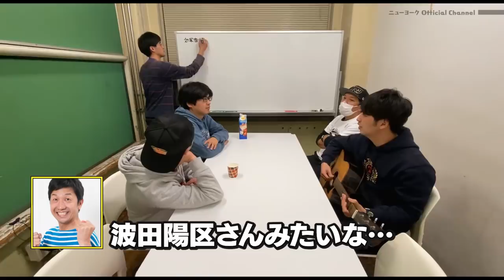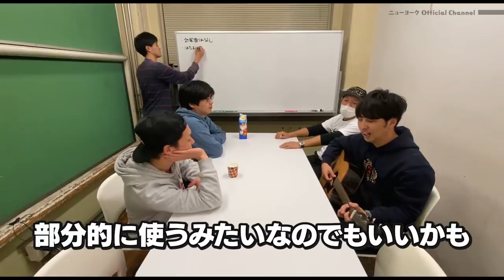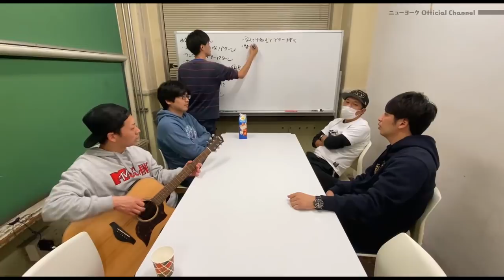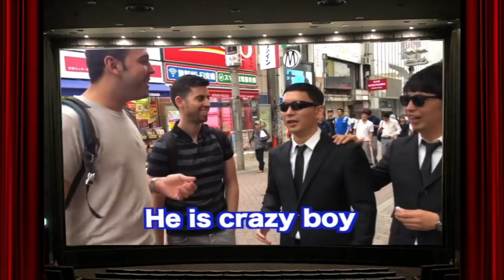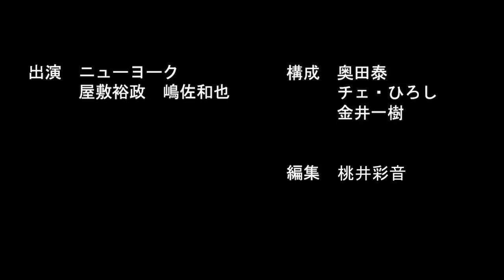ニューヨークが芸歴10年目で初めてギター漫才作ってみた【歌ネタ・M1・キングオブコント・どぶろっく・ラニーノーズ・波田陽区・テツandトモ・すち子・アイロンヘッド・朝倉小松崎】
《関連動画》
ニューヨークが芸歴10年目で初めてリズムネタ作ってみた

2010年デビュー

1986年5月14日生まれ

1986年3月1日生まれ